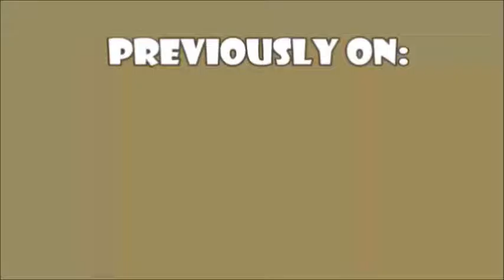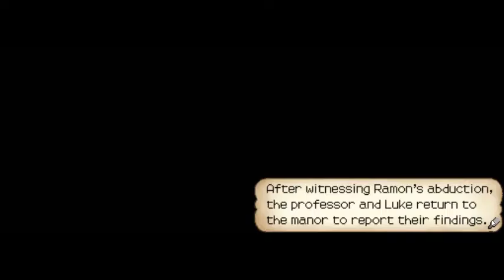TOTALLY A ROBOT - Let's Play Professor Layton and the Curious Village (Part 7)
All thumbnails are official art.

My Steam: affa9262